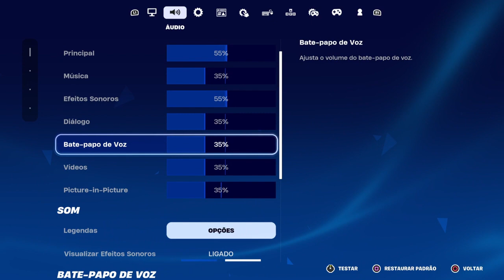Música, carros e tiros - Fortnite - Live 12 Parte 1 de 5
Música, carros e tiros em Fortnite| redianos em